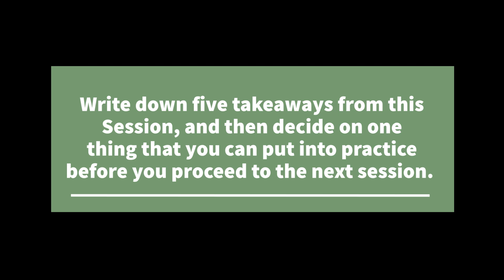Online Bible Study Course - Understanding Grace Session 3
Online Bible Study Course on the subject of Understanding Grace (Session 3)